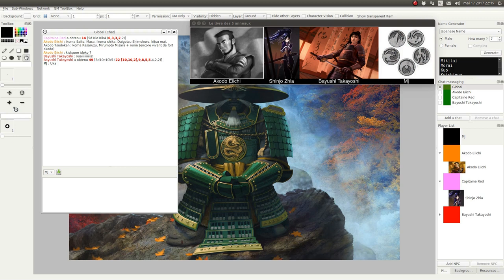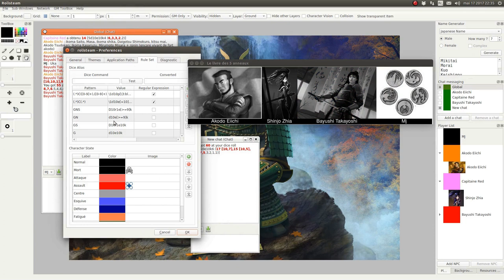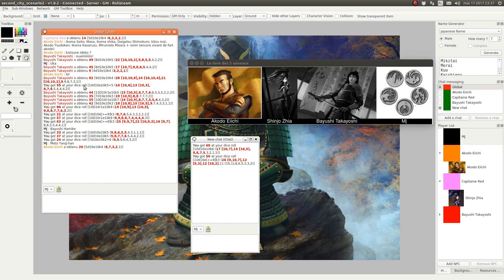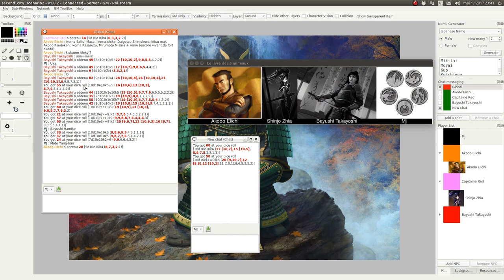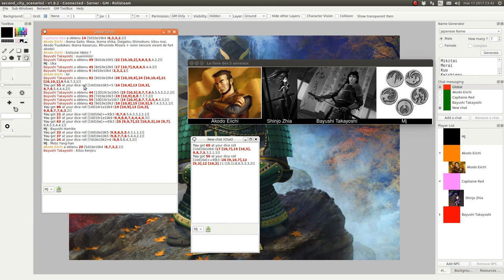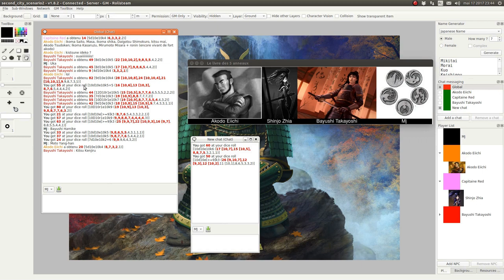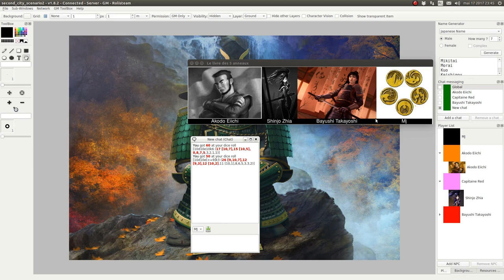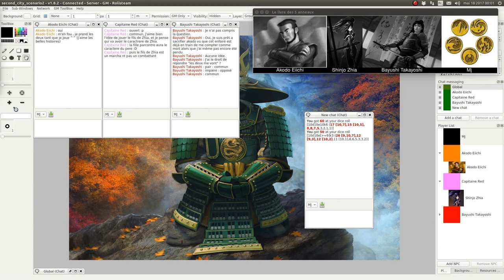JDR - L5R - Campagne Seconde Cité - Épisode 81 - Un ami en péril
Description:
Takoyashi rencontre quelques problèmes dans sa remonter vers la capitale.